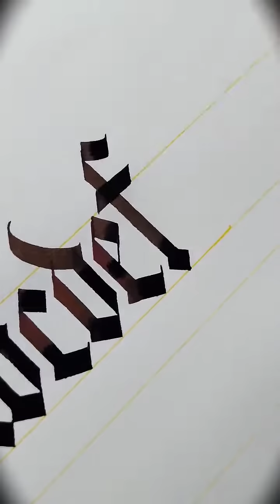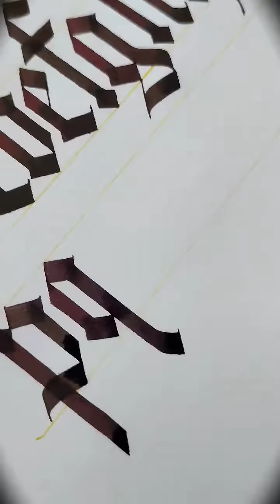How to write in Gothic Calligraphy || Lowercase alphabet in Gothic Calligraphy